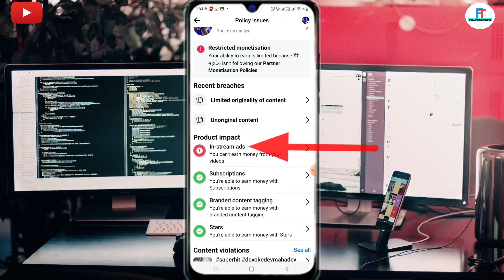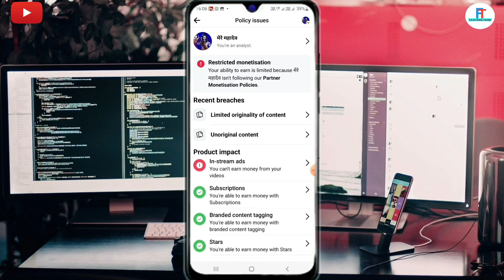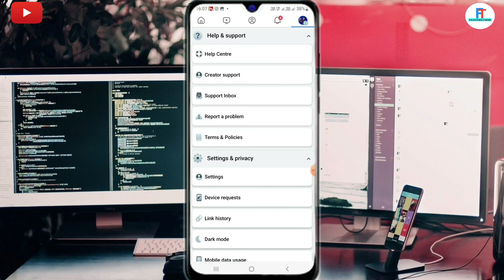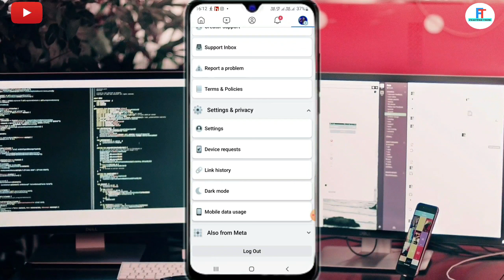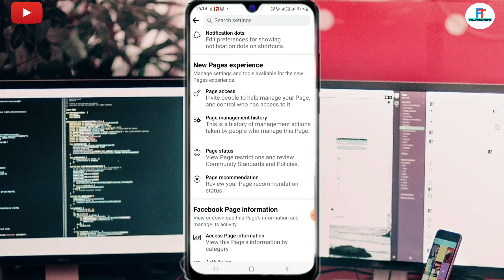How To Fix Facebook Restricted Monetisation Problem 2024 | Facebook Policy Issues Problem Solved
Your Quieres :-

facebook restricted monetisation

facebook restricted monetisation problem

facebook restricted monetisation problem solve

facebook earnings restricted problem

fix facebook restricted monetisation problem

facebook policy issues problem

facebook in stream ads restricted monetisation problem

in stream ads restricted monetisation problem solve

in stream ads policy issues problem solve

in stream ads policy issues

facebook in stream ads earning restricted problem

facebook in stream ads policy issues problem

facebook monetisation problem

how to fix facebook restricted monetisation problem

facebook restricted monetisation problem kaise thik kare

facebook monetisation restricted problem

restricted monetisation facebook page solutions

restricted monetisation problem solve

facebook page restricted monetisation problem fix

facebook page earnings restricted problem

facebook restricted monetisation tamil

restricted monetisation unoriginal content

restricted monetisation facebook

restricted monetisation facebook page malayalam

in stream ads policy issues problem

earnings restricted facebook profile problem